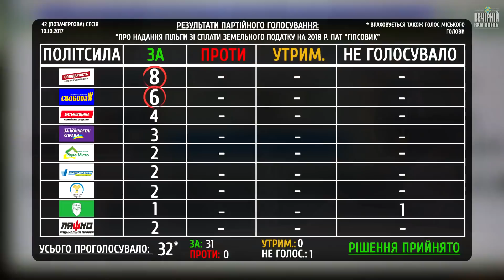НА ГОЛОВУ КАМ'ЯНЕЦЬ-ПОДІЛЬСЬКОЇ "СВОБОДИ" НАПАЛИ базікання та пустобрехство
Протягом 4 років депутатства Михайла Посітка громада міста змушена постійно вислуховувати від нього скарги про те що проти нього здійснюються політичні переслідування.

Починаючи від історії з призовом і закінчуючи засіданням останньої сесії міської ради від Михайла Посітка тільки й чути про те, що в Кам'янці-Подільському відбуваються політичні репресії.

Не стала винятком і остання сесія Кам'янець-Подільської міської ради, яка відбулася 6 листопада.

Детальніше у відео.